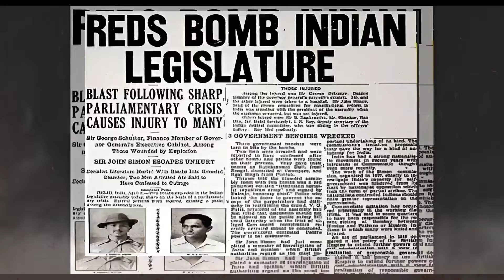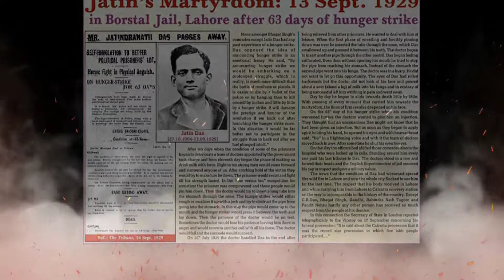Sardar Bhagat Singh biography | Hindi Biography | Bhagat Singh death | Shaheedi Divas | Biographies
Hello dosto, ek baar fir se swaagat hai apka aapke apne biography and motivation hub "Determination Matters" par. Aaj ka video based hai unke upar jinka sirf naam lene se hi sir fakra se ooncha ho jata hai.
Sardar Bhagat Singh ke balidan ko Bhaarat ka hi bhul nahi paega.

Mujhe puri ummeed hai ki ye video apko zaroor motivate karega..

(Thank you Tunetank for your help 🙏)

🗣️Dinesh mohan// 61 saal ka fashion model jisko dekh kar young models bhi ghabra jate hain (Biography)

Subodh Sharma
Determination Matters